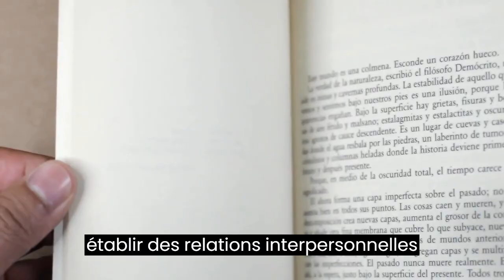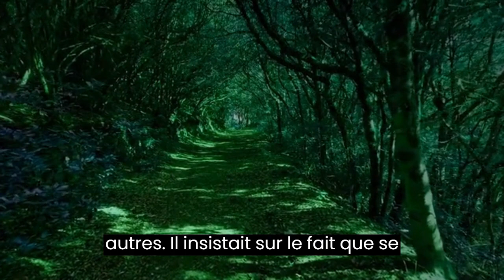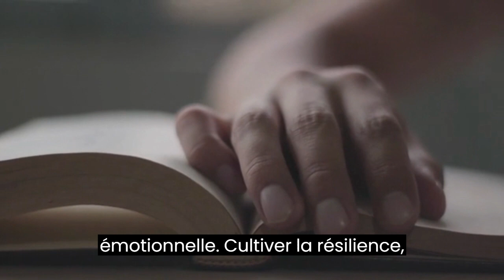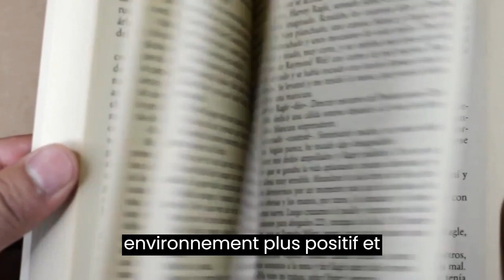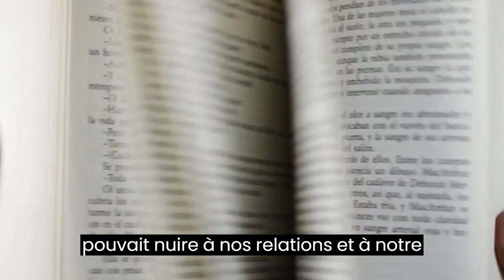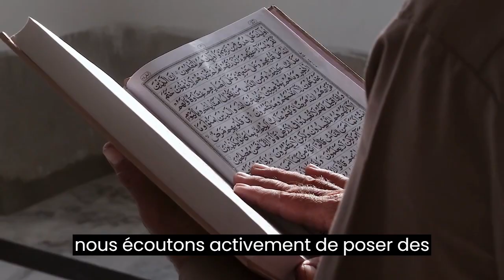COMMENT S'ARRANGER AVEC LES PERSONNES DIFFICILE D'APRES MARC AURELE | LES ENSEIGNEMENTS DU STOÏCISME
Découvrez les enseignements intemporels de Marc Aurèle, empereur philosophe romain, sur la manière de créer des relations interpersonnelles épanouissantes. Plongez dans les principes stoïciens qui mettent en avant l'empathie, la maîtrise de soi et la communication bienveillante. Apprenez comment comprendre la nature humaine, accepter ce qui ne peut être changé et exprimer vos opinions avec respect. Cette vidéo explore les idées de Marc Aurèle pour une vie plus paisible et des relations plus profondes et harmonieuses. Rejoignez-nous pour explorer des concepts intemporels qui ont le pouvoir de transformer notre façon d'interagir avec le monde qui nous entoure.